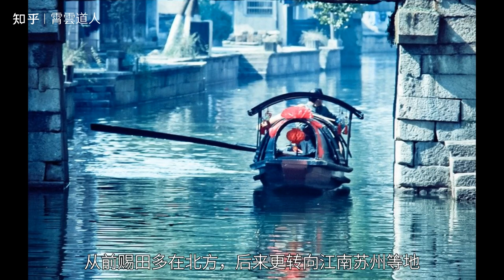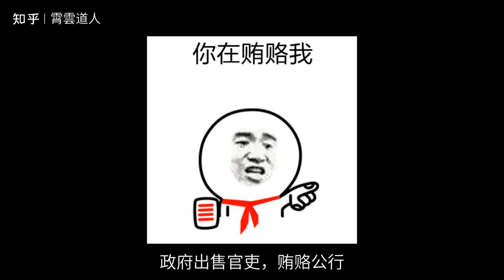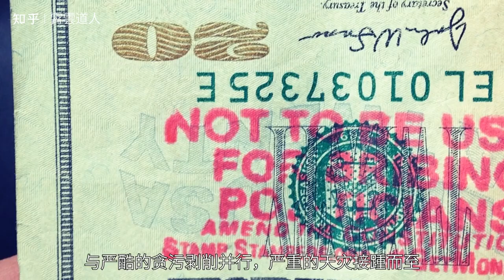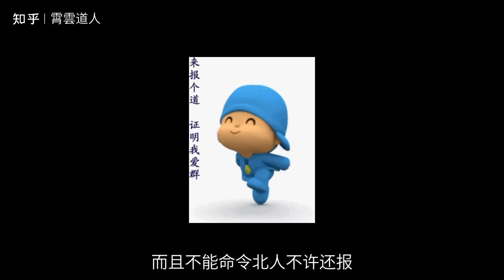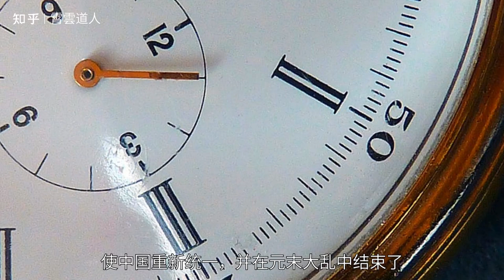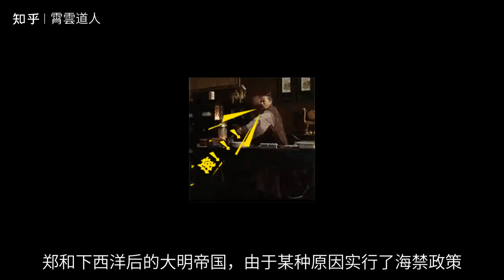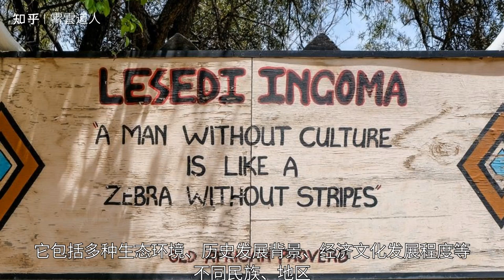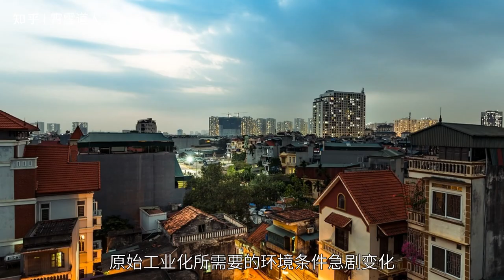【杂视论听】中国工业化的萌芽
元晚期，土地高度集中，蒙古贵族完全变成了封建的大地主，各占有大量的田地。元泰定帝也先帖木儿在其即位前，元末年农民起义形势图曾献给朝廷七千顷地，元顺帝时，他的奴仆也是帖木儿在他即位之前，就是元末农民起义形势图。拨出的土地仍然很多，占田的实际数量肯定比这多。为了笼络蒙古王公，元朝皇帝一登基，就把金银田土分给他们。在元世祖时期，政府给大臣田一次只有百顷，以后则增加到千顷、万顷。从前赐田多在北方，后来更转向江南苏州等地。大多数蒙古贵族将从农夫那里获得的土地再按苛刻的条件出租给农民，以租佃制剥削。元武宗时，「近幸」为人请田一千二百三十顷，每年收租五十万石，平均每人要收四石，如此严酷的剥削，必有农民死地。淮南王家族也在扬州广占田地，不时派人纵马到各乡「索债征租，驱逼农民，剽掠麦禾」。元文宗时期，燕帖木儿请求皇帝将苏州一带的官田租借给其兄长、女婿，再转租给农民。不过，光是蒙古族地主，兴许不会这么严重，汉族地主也不闲着，他们的兼并之风也在日益加剧。福建崇安县有田税人户四百五十家，纳粮六千石，其中五百五十万石是纳粮五千石，占全县纳粮五分之一的地主大户，竟占了六分之五。江南地区的田主，除了租给佃户以外，还任意向佃户征收石料，勒派附加粮，甚至强迫佃户代服差役。有一些地主还以飞溅、欺骗等手段逃避劳役，赋役不均的现象十分严重，其后果是“家家户户收谷至千金，小民皆无所藏”。北部地区的赋役不均，导致了“富得越富，穷得越穷”。

　　元末，贪污和剥削日益严重。政府出售官吏，贿赂公行。官员的敛财花招层出不穷。

　　「属始参曰拜见钱，无事白要曰撒钱，逢节曰追节钱，生辰为生日钱，送迎人的人为求一分钱，一人一分钱。寻得钱多曰成功，除得州美曰好地分，补得职近之又好之分，甚至连官近之官也是「所至之官」，以至官为官者，皆为官为官。

　　在元顺帝时期，一切腐败现象都达到了极点，蒙古贵族和喇嘛僧侣的跋扈，官员的贪污，地主的威严，都日益高涨。在蒙古皇族中，顺帝也是“丑声秽行，著闻于外”。元王朝的统治已走向衰败。与严酷的贪污剥削并行，严重的天灾接踵而至。一三三三年，元统元年的京畿大旱，饥民四十万人。二○○三年江浙受灾，饥民达五十九万人，至元三年（一三三七），江浙灾民四十余万人。到正四年（一三四四），黄河三次大洪水，饥民遍野。农夫们被天灾人祸地赶出土地，武装起义接踵而至。

　　泰定二年（一三二五），河南息州赵丑、郭菩萨起义，提出“弥勒佛当有天下”的口号，揭开了元末农民起义的序幕。顺帝至元三年（一三三七年），广东发生了朱光卿、聂秀卿起义，称“定光佛出世”。同一年又有河南棒胡起义，棒胡烧香聚众，起义者举弥勒小旗。到元四年（一三三八年），袁州彭和尚、周子旺起义，起义农民五千多人，“背心皆佛字”。至正初，小规模起义、暴动已遍及全国，仅京南地区一场起义，就有三百余次。这场暴动的农民大多是汉人、南方人，蒙古统治者对汉人、南方人更是仇视。元丞相伯颜等人曾提出要杀绝汉人张、王、刘、李、赵五姓的主张，并重申汉人不能执兵器，不能执武器，不能执寸铁，而且不能命令北人不许还报。执行这一禁令，更激起了反抗之火。

　　各种反蒙古统治者的歌谣到处流传。刘福通以“穷极江南，富于塞北”为口号。这时有人说：“塔儿白，北人是主客。大红，南人来当主人"。还说：“天雨，民起怨，中原地，事必变”。这几首歌充分反映了当时日益激化的民族矛盾和阶级矛盾，元末，红巾军大起义正是民族矛盾与阶级矛盾的总爆发，更是民族矛盾和阶级矛盾的总爆发。

　　至正十年（1350年），流行于黄河灾区的一首“石人一眼，挑动黄河天下反”。至顺帝至正十一年（一三五一），果真因挑动黄河，天下反了。当年元朝政府命工部尚书贾鲁发汴梁、大名等十三路农民十五万人修黄河，并派军队沿黄河镇压。

　　正是这些黄河工地上的农民，点燃了红巾军起义的导火线。红巾暴动后，一时贫出乱者如归，不出几个月，黄河长江两淮之间，到处举着起义的旗帜。

　　朱元璋乘势而起，击败各地诸侯后，北上伐元，经过多年的努力，终于彻底瓦解，直到正二十八年（一三六八年，明洪武时期）才被彻底瓦解。8月，北伐军进占大都，结束了元朝对全国的统治。同一年，朱元璋称帝，建立大明王朝，改元洪武为明太祖。经过近20年的努力，他消灭了其他农民战争，使中国重新统一，并在元末大乱中结束了。

　　元王朝的统治者是蒙古草原上的游牧民族，其经济生活方式单一，是游牧经济，经过多年战争，统一了中国，又远征西方，征服了许多民族。其经济生活方式单一，长期战乱，国内经济生活受到极大破坏，虽然建国前几年十分重视恢复经济，但后来的继承者逐渐放弃了初期政策。这样就造成了国民经济一直无法恢复，使原始工业的条件还不成熟，还不具备。

　　元亡后，明太祖在元末政治上出现了一系列有利于经济恢复的政策，这使社会经济开始复苏，开始复苏，“战争必大修”仍是合理的。继此之后，不仅顺从了，而且还出台了一系列恢复社会经济的政策，使社会经济终于达到顶峰，江南某地稀稀疏的资本主义萌芽。根据人类社会的发展规律，没有外界的干扰，中国最终将进入资本主义社会，虽然封建势力强大，但最终将摆脱对它的束缚。是的，历史是毋庸置疑的。

　　江南资本主义萌芽，带给中国一种原始工业化，是近代工业化之前的中国风，是一种原始工业化。明后期经济作物的推广，农产品的商品化，家庭手工业由本地市场和国外市场提供商品，商人资本向手工业渗透。当生产率提高有限时，简单的生产机器的出现使商品生产量化有了很大的增长，这就是原始工业化的开始。原始化工业化取得了显著成果，中国的手工产品在世界市场上物美价廉，具有巨大的竞争优势，大量白银流入中国。那时，南中国就存在着一种“海商文化”气派。

　　郑和下西洋后的大明帝国，由于某种原因实行了海禁政策，但在各种利益的驱使下，民间私人海上贸易也悄然兴起，这是因为这种政策的发展。明朝的“原始工业化”正好与此同步。如果不从政策的制定和执行的角度，从社会实际生活的角度来看，明后期比以前的社会更加开放，中国人私人出海贸易，外国人私人来华，在明代后期已经成为气候，屡禁不止，这在明朝前期是不敢想象的。一直到明亡，郑成功从荷兰人手中收复台湾，以此为基地的海上势力操中国、日本、东南亚之海洋贸易之牛耳，并与西方早期殖民者东进抗争，举世公认。

　　于是，自从明中期以后，“原始工业化”就开始如雨后春笋，最终到达整个南中国。这样就达到了“海商文化”的潮流，但最终没有成功，很快就退潮，这是为什么呢？

　　本质上说，是中国传统社会多元化结构的影响和制约。那时的中国是有着几千年历史的传统农业大国，重农思想根深蒂固。中国传统社会结构的特点是早熟而不成熟，它包括多种生态环境、历史发展背景、经济文化发展程度等不同民族、地区，相互补充、相互牵制，具有其他社会无法比拟的适应性和弹性，没有任何外来干扰和干扰，使之独立发展完善，并象海绵一样，吸收了各种新生的思想文化，成为自己的一部分，不断壮大。一是能够灵活地改变自身的表层结构，以适应各种变化；二是善于抵抗各种变化，保持深层结构不变。这种新的因素往往成长到一定程度后就被消解吸收，反传统最终走向完善传统。如果没有中断，在这一社会结构中进行的“原始工业化”，它可以自我发展成与西欧资本主义发展模式完全不同的现代化。但是明代后期传统社会结构的化解力很强，使这一过程被扭曲，新的东西很快夭折，或者很快改变发展方向。

　　由于这种原始工业化的发展机会，它缺乏社会环境的配合。与西欧资本主义发展不同在许多方面的帮助与配合下，经过自身的斗争，最终发展成为资本主义社会。至明末清初，统治者由于种种原因不断地进行榨取，普通特大灾害连续不断地袭击，大规模内战和动乱，造成社会财富和社会生产力的极大破坏，将明初中期积累的社会经济复苏、发展、创造的社会财富，全部化为乌有，原始工业化所需要的环境条件急剧变化，使明朝前期中期积累的社会经济恢复、发展、创造的社会财富全部化为乌有，原始工业化所需要的环境条件急剧改变，而且其本身受到了直接摧残。

　　和西方的崛起相比，相当相似的事物，带来了完全不同的结果。明史既暴露了中国历史前进的进步性，又令后人惋惜不已。